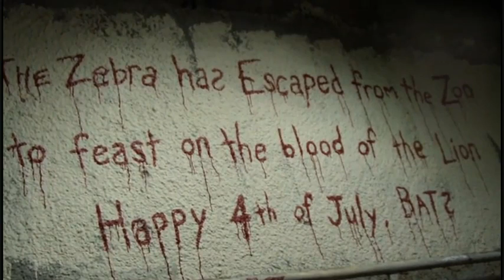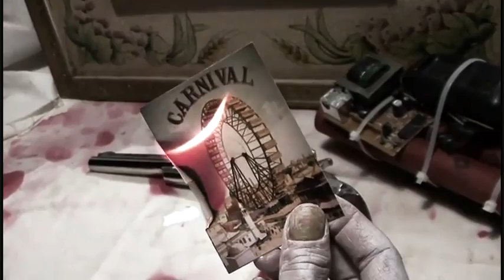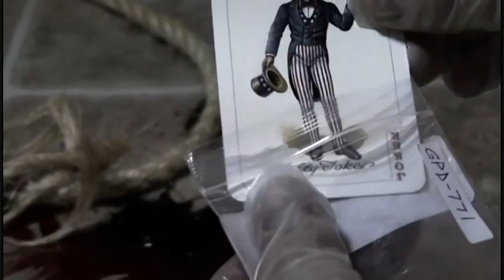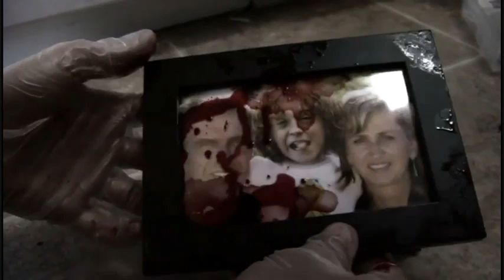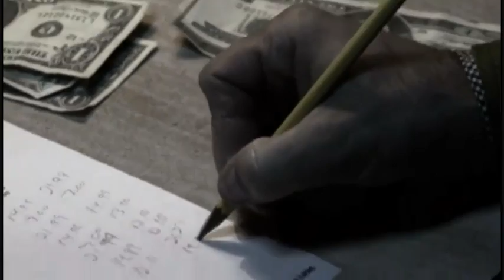Batman - City of Scars - Parte 1 - Curta Legendado